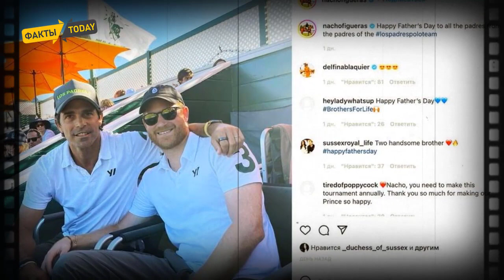Почему вместо поздравлений принц Гарри приготовил для принца Уильяма новую порцию претензий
Даже скандальный королевский эксперт ОМИД СКОБИ, АВТОР МЕМУАРОВ ГАРРИ И МЕГАН «В ПОИСКАХ СВОБОДЫ» высказался в этот день. Напомним нашим читателям, что Омида считают прямым представителем герцогов Сассекских, а значит если он что-то говорит, то фактически озвучивает позицию Голливудских бунтарей, ушедших из королевской семьи. Вот что написал Скоби по этому поводу: «Как и следовало ожидать герцог Кембриджский, принц Уильям решил отказаться от королевской мантры своей знаменитой бабушки королевы Елизаветы II („НИКОГДА НЕ ЖАЛУЙСЯ, НИКОГДА НЕ ОПРАВДЫВАЙСЯ“), так как на днях стало известно, как он открыто критикует герцога Сассекского, принца Гарри за разговоры о проблемах в королевской семье. То есть принцу Гарри жаловаться нельзя, а принцу Уильяму можно? Это совсем некрасиво и не достояно поведения БУДУЩЕГО КОРОЛЯ ВЕЛИКОБРИТАНИИ!» Правда королевские фанаты придерживаются совершенно другой точки зрения. По их мнению, некрасиво было пытаться уколоть брата в день его рождения, когда он находится в уязвимом состоянии, и не может дать симметричный ответ. Говорят, ПРИНЦ ГАРРИ сделал это после того, как якобы принц Уильям рассказал в одном из интервью некую «ЗАКУЛИСНУЮ ПРАВДУ» об их совместном детстве. В любом случае, даже в день рождения братья не нашли в себе силы помириться или хотя бы ограничиться вежливым и официальным поздравлением. А ЗНАЧИТ ДО ЗАТИШЬЯ В КОРОЛЕВСКОЙ СЕМЬЕ ЕЩЁ ОЧЕНЬ И ОЧЕНЬ ДАЛЕКО.